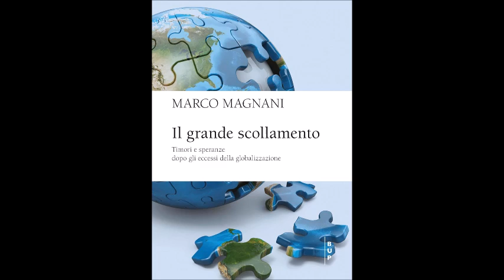Il grande scollamento: Timori e speranze dopo gli eccessi della globalizzazione